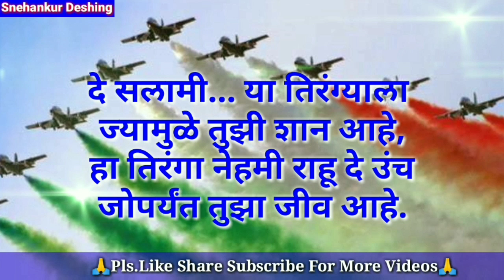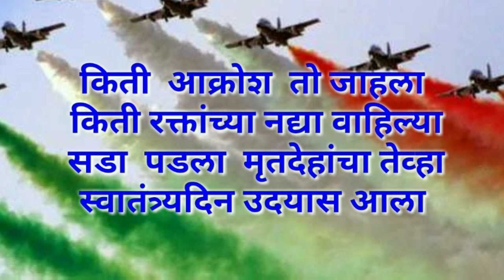स्वातंत्र्य दिवस अप्रतिम मराठी चारोळ्या/swatantra din charoli/स्वातंत्र्य दिन भाषण/१५ ऑगस्ट चारोळी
स्वातंत्र्य दिवस अप्रतिम चारोळ्या /swatantra din charoli/स्वातंत्र्य दिन भाषण by Snehankur Deshing